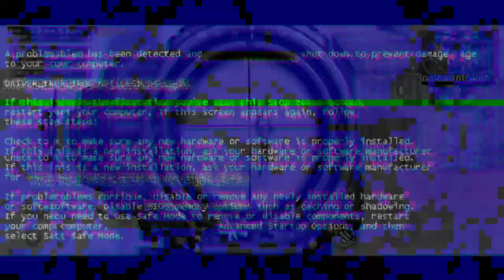YALGAAR -Carryminati x Willy frenzy pubg montage | if YALGAAR song is pubg game play | Swm creators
hello gyus